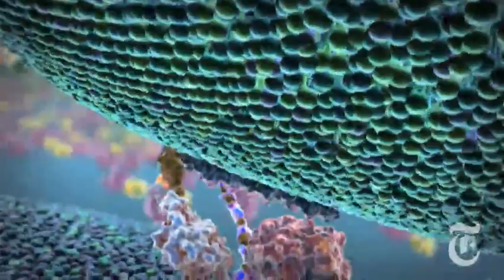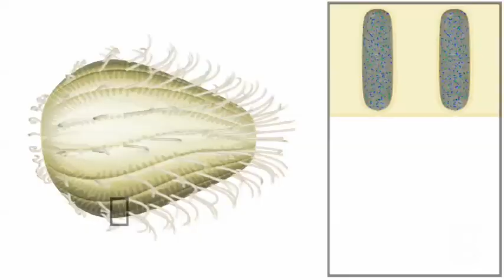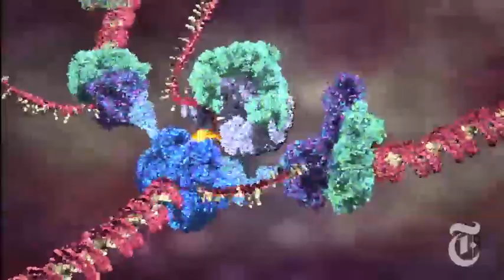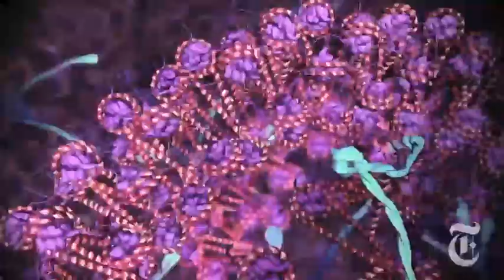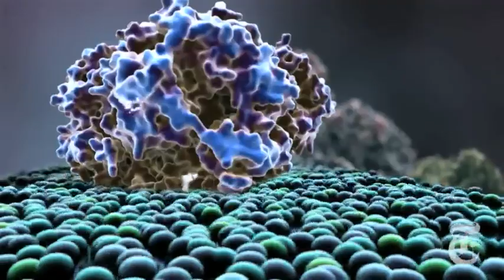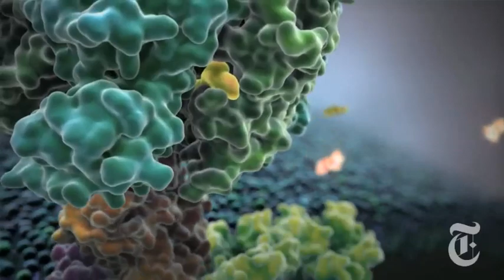Science: The Animators of Life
Building on decades of research and mountains of data, scientists and animators are now recreating in vivid and sometimes jaw-dropping detail the complex inner machinery of living cells.